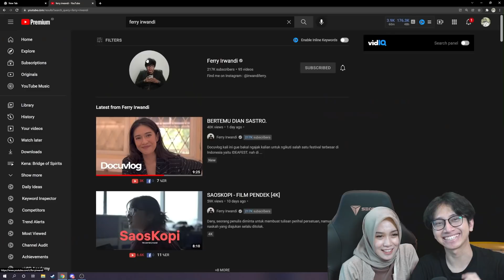REACTION REWIND INDONESIA 2021 BARENG BINI !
thaankyou buat chandra , rendy, nathyasina, mas fery, kak jovi, dan yang pastinya gak lupa, mas aulion. rewind 2021 ini saangat berkesan buat gua sma bini :)